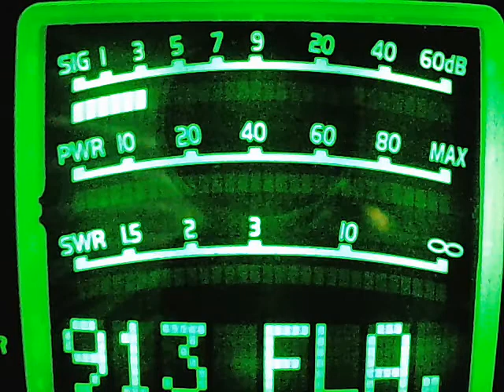101 WV, Brown Jug OH, 189 IN, Bull Dog VA, Coal Train VA, Timberwolf VA